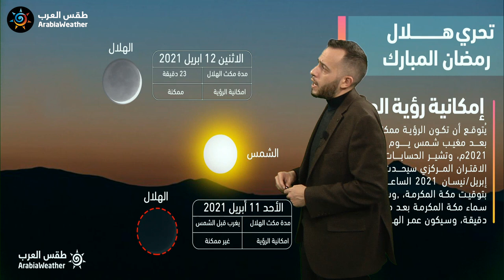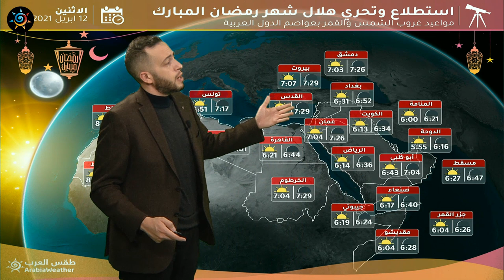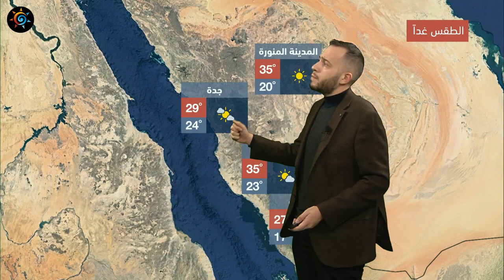طقس العرب - السعودية | النشرة الجوية الرئيسية | الأحد 11-4-2021